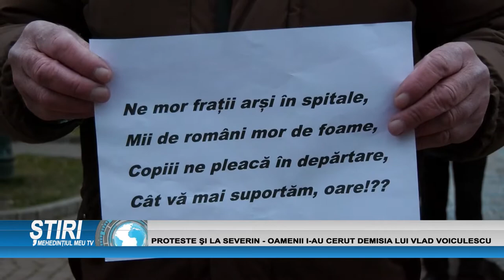PROTESTE ȘI LA SEVERIN - OAMENII I-AU CERUT DEMISIA LUI VLAD VOICULESCU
Zeci de severineni au ieșit în stradă în semn de solidaritate cu manifestațiile din București, după incendiul izbucnit la Matei Balș. Protestarii s-au strâns în fața Prefecturii din Mehedinți.
''S-a mers prea departe cu acest guvern, murim in sptale"
"Demisia Vlad Voiculescu''
au scandat oamenii prezenti.